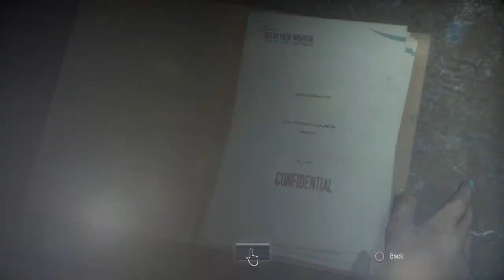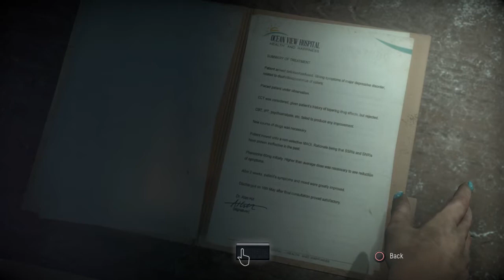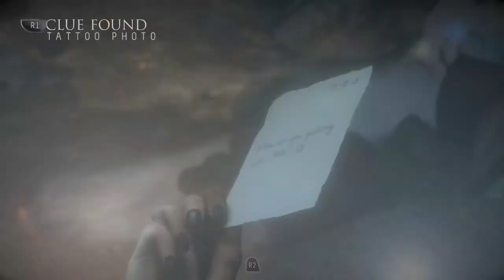Until Dawn gameplay part 6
Until Dawn